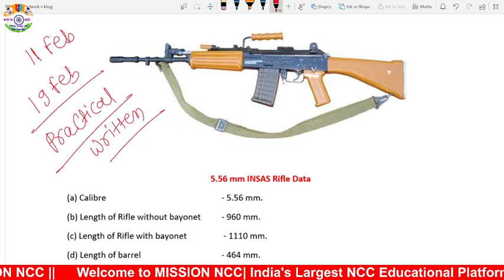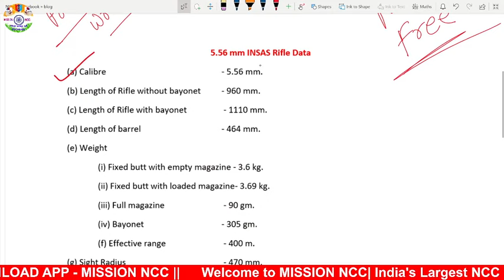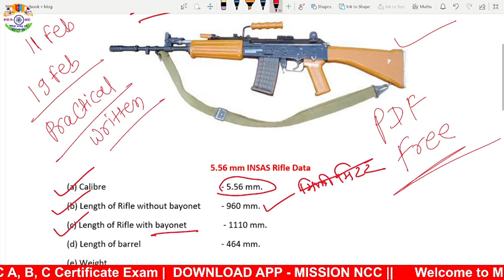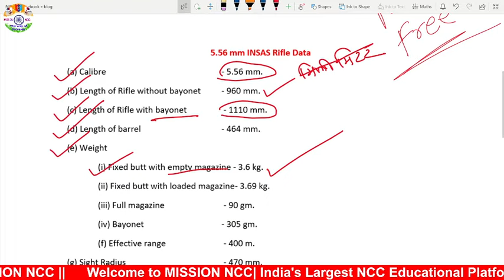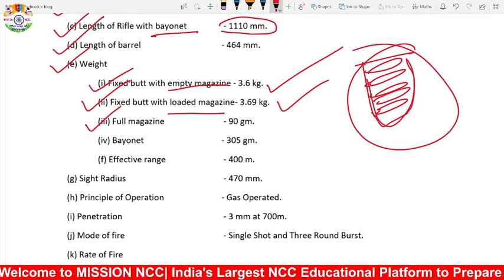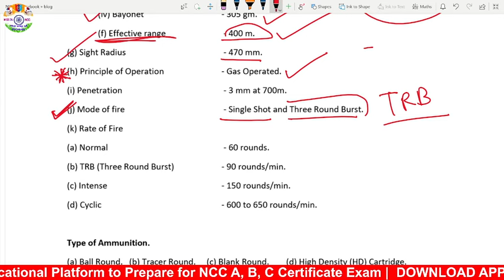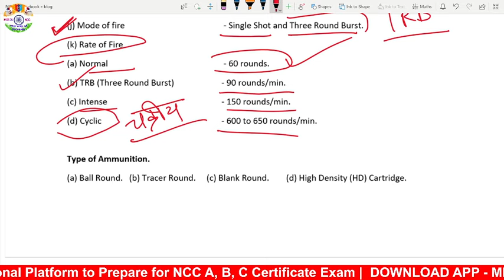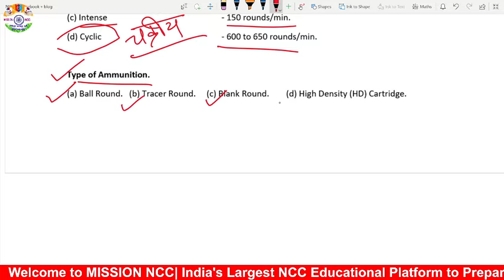5.56 mm INSAS rifle Basic Data in Hindi 2024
INSAS PDF

                🇮🇳🇮🇳 Jai Hind 🇮🇳🇮🇳